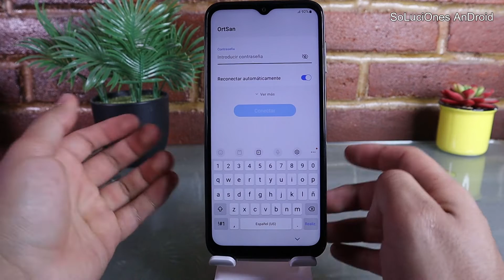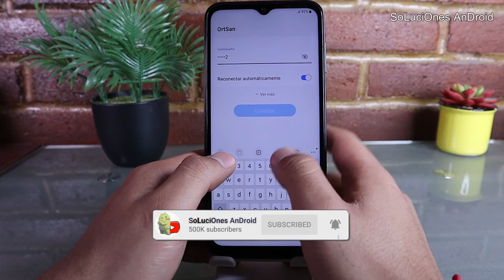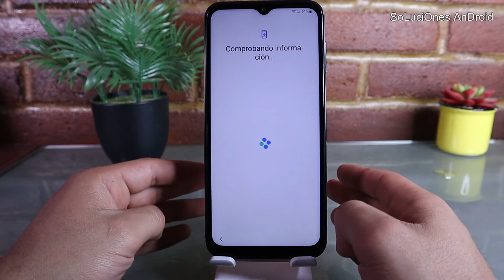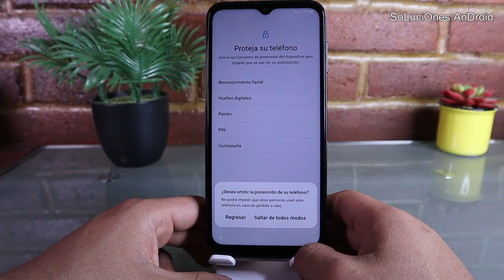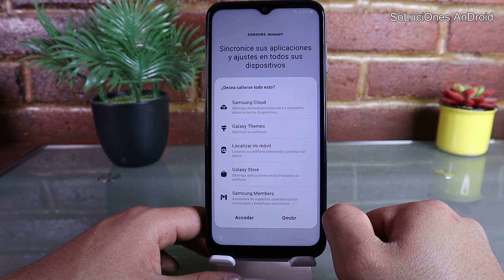Como Activar el Samsung Galaxy A04 | Configuración inicial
Siempre que compramos un teléfono nuevo llega a ser un problema poder activarlo, o configurarlo con nuestros datos e información secundaria, principalmente si tenemos mucho sin cambiar de teléfono o si no tenemos mucha experiencia en este tipo de temas. En este video te enseñamos a como activar un Galaxy A04, pero este video te sirve para poder activar o configurar cualquier dispositivo.